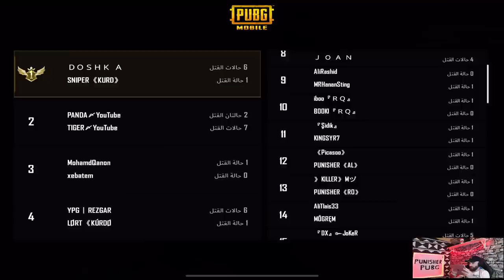روم مسابقة لعيون اخواتي الجدد بالقناه ولسا خير لقدم يا اخواتي PUBG MOBILE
لاعلان او دعم تواصل على